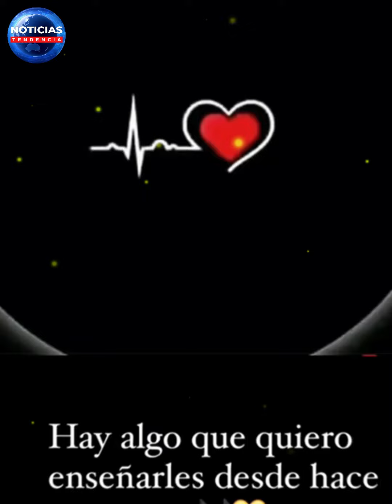Ángela espera un bebé? Christian Nodal publica misteriosa fecha junto a mensaje y LO BORRA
La boda de Ángela Aguilar y Christian Nodal ha sido sumamente comentada, pues muchos creen que la joven de 20 años espera a su primer bebé; estos rumores habrían aumentado cuando el sonorense publicó una misteriosa fecha y luego la borró.